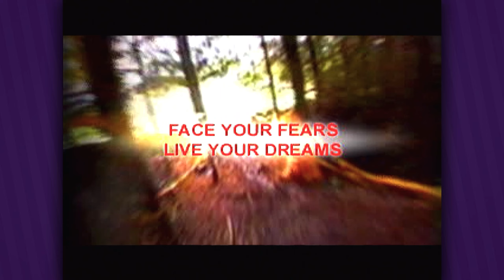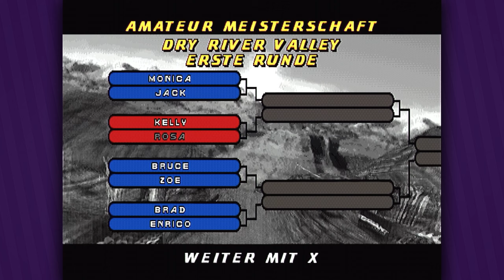Fahrrad fahren extrem ● Eine Stunde in No Fear Downhill Mountain Biking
Eine Stunde in: No Fear Downhill Mountain Biking
Ich teste allerlei Spiele eine Stunde lang!

Ein kleines unbekanntes Spiel, das sich in meiner PS1-Sammlung befindet. Also schauen wir es uns doch einfach mal an.

►NO FEAR DOWNHILL MOUNTAIN BIKING
Entwickler: Unique Development Studios
Publisher: Codemasters
Originaltitel: No Fear Downhill Mountain Bike Racing
Genre: Sportsimulation
Erscheinungsjahr: 1999
USK: ab 0
Konsolen: »PS1«, GBC